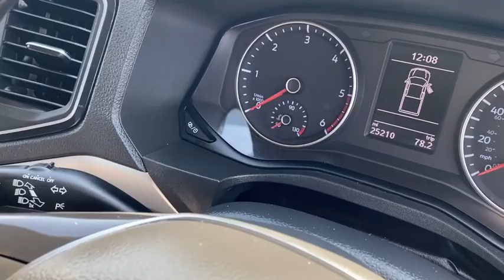Volkswagen Amarok Highline 258 PS 3.0 V6 TDI 8sp Automatic 4Motion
Volkswagen Amarok Highline 258 PS 3.0 V6 TDI 8sp Automatic 4Motion, Indium Grey Metallic